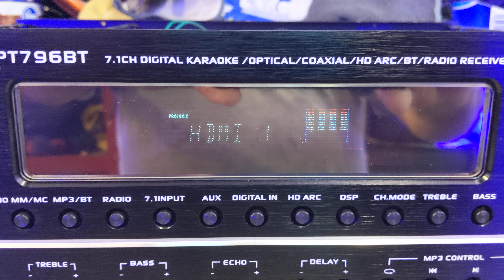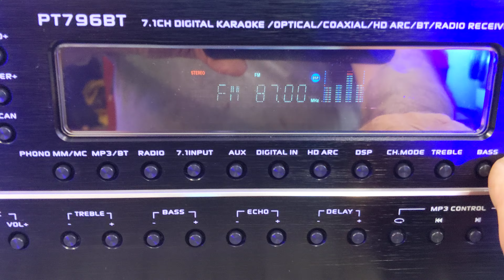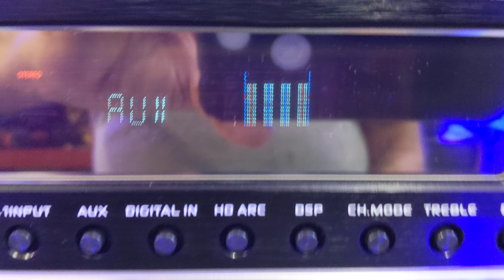ANOTHER FREE "GEM" FROM MY CLAIM. PYLE PT 796BT Technical :Power Output: 2000 Watt $298.00.99 +TAX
Technical Specs:
Power Output: 2000 Watt MAX
Amplifier Receiver Type: 7.1-Channel
Speaker Impedance: 4-16 Ohm
Radio Station Memory: 30 Presets
Digital Audio File Support: MP3 / WMA/APE/FLAC
Maximum USB Flash Support: Up to 1TB